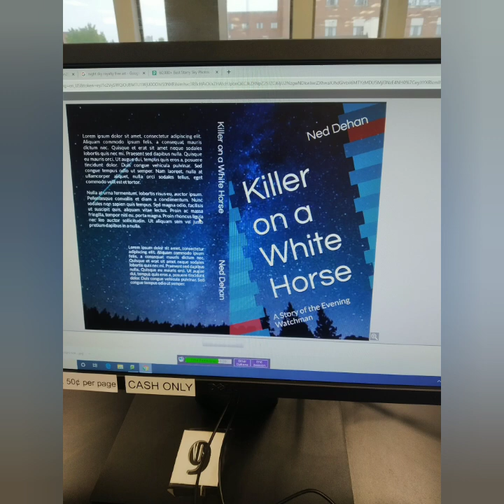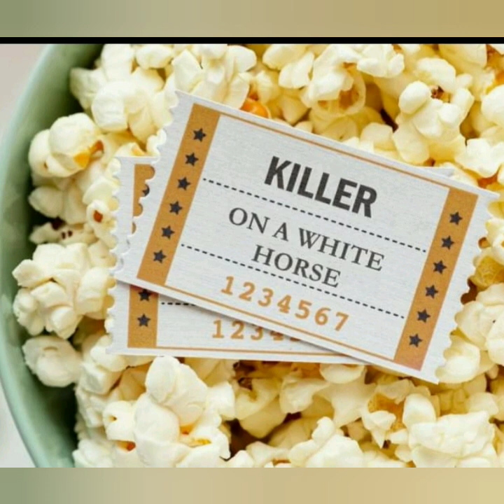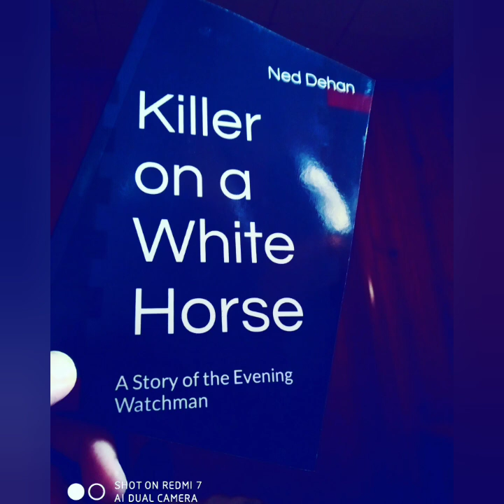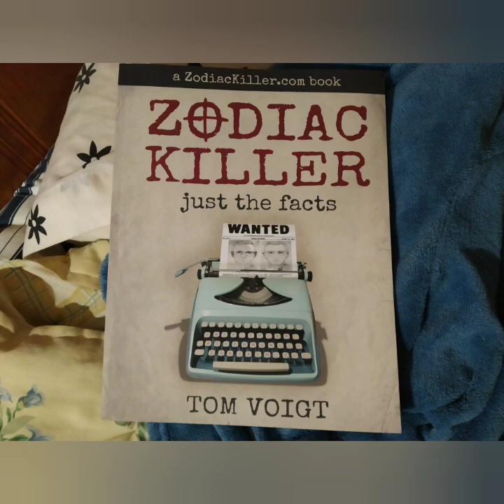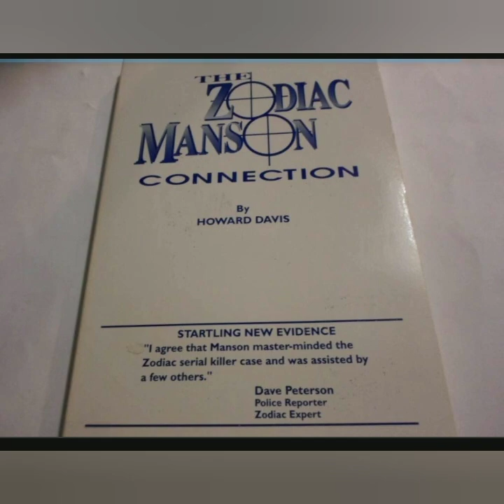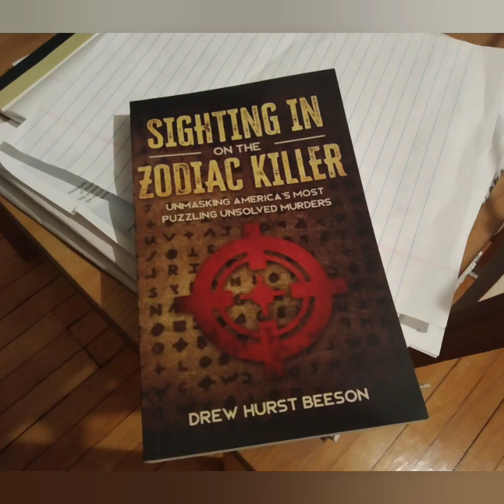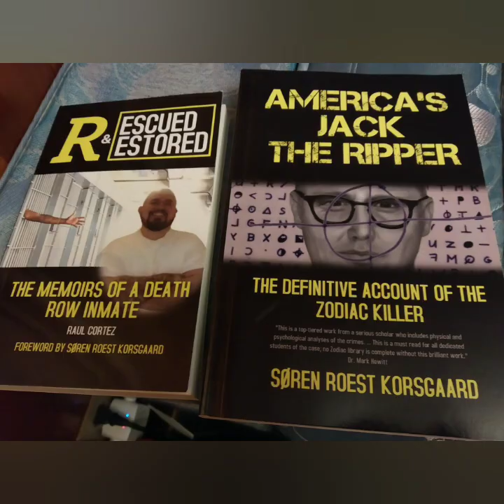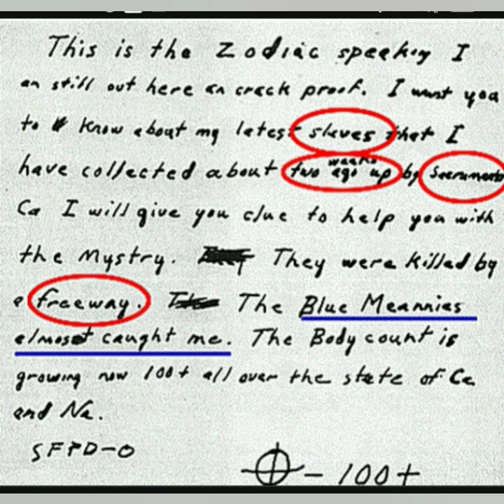Do They Have the Zodiac Killer's DNA?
‌BBOR Shirt
‌Being Weird is Not a Crime Shirt
‌Buyers Choice : Special Edition Shirt
‌Download the Show for Free!